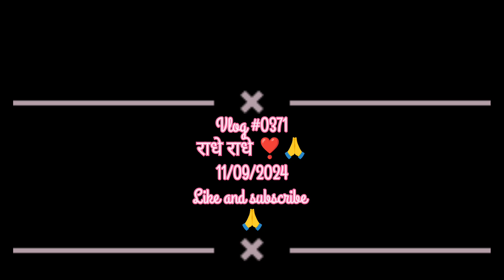Paneer Ki Sabji 😋#0371